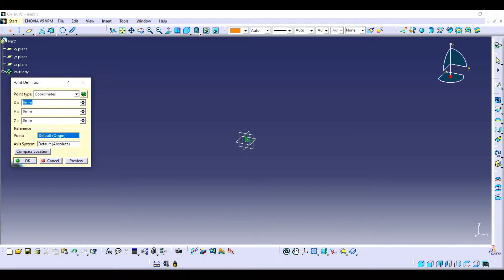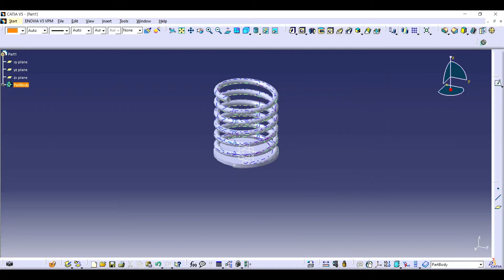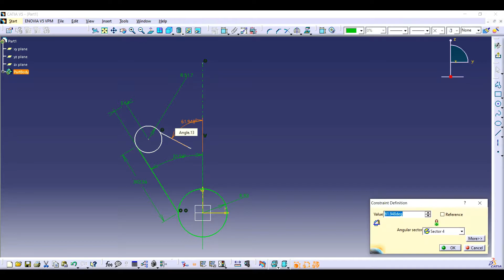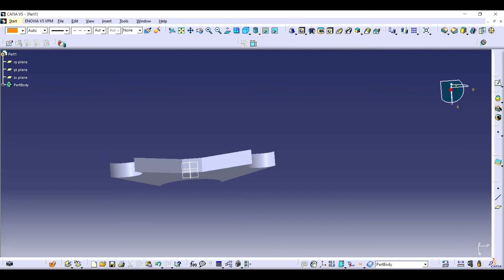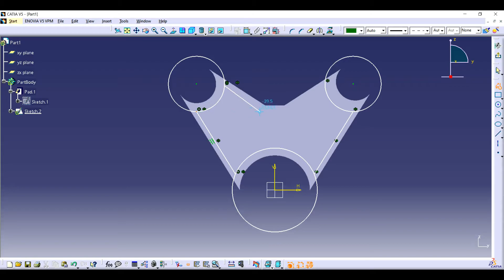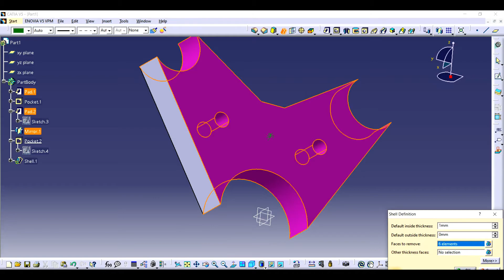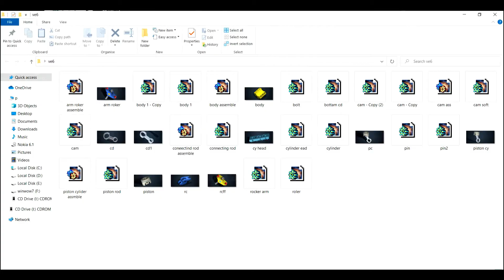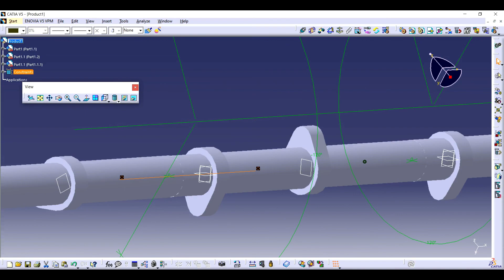V6 Engine Design in Catia | Valve Cover | Advanced Assembly | CATIA TUTORIALS | Keyshot tutorial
v=q_8KE8okygY&t=2152s

A V6 engine is a six-cylinder piston engine where the cylinders share a common crankshaft and are arranged in a V configuration.

The first V6 prototype engine was produced in 1906, however it took until 1950 for the first automotive V6 engine to reach production. In the past 20 to 30 years, the V6 layout has become the most common layout for six-cylinder automotive engines.

This Channel  beside Tutorials Engineer contain topics about:

- Catia Sketching
- Catia Surface
- Catia Weldments
- Catia Assembly
- Catia Drawing
- Catia Simulation
- Catia Motion